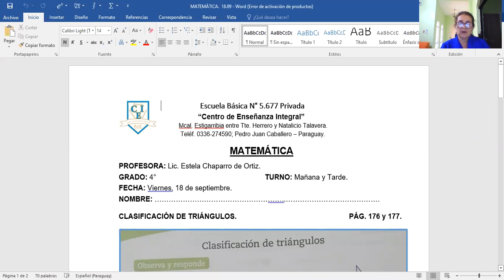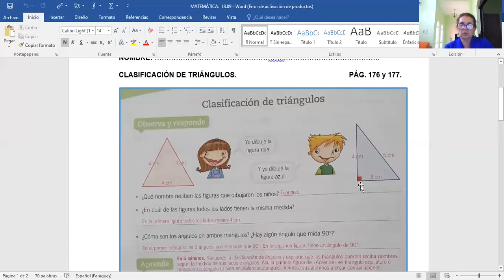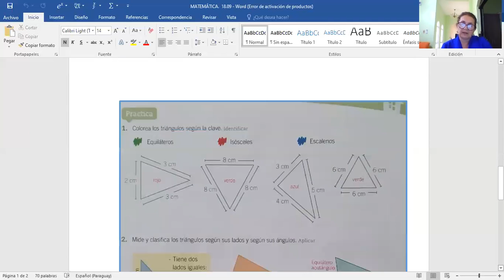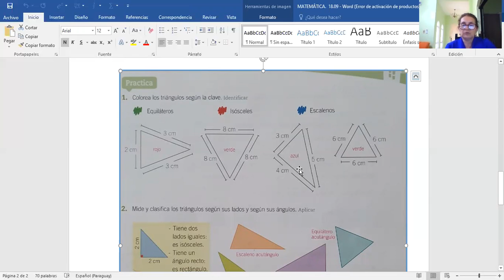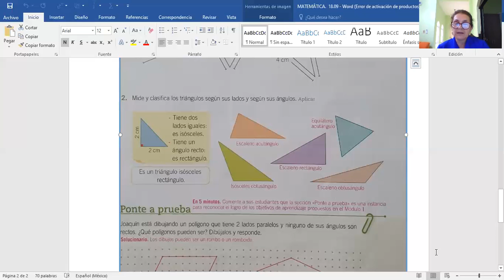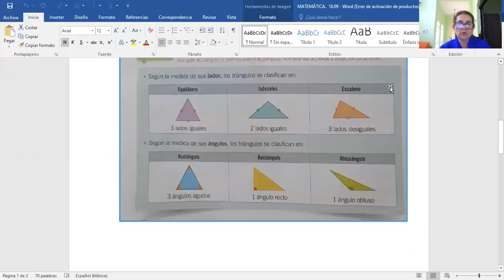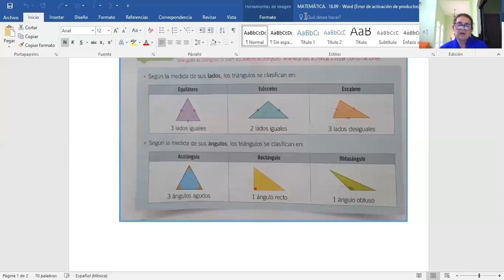VÍDEO CLASE DE MATEMÁTICA. 18.19